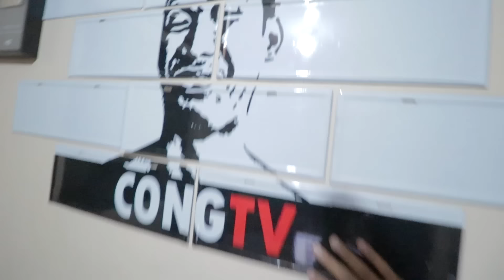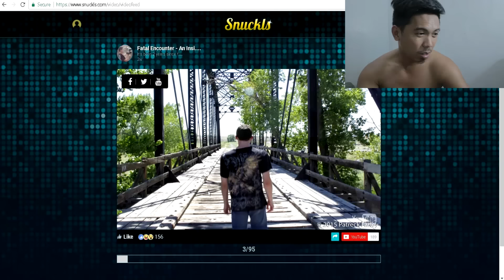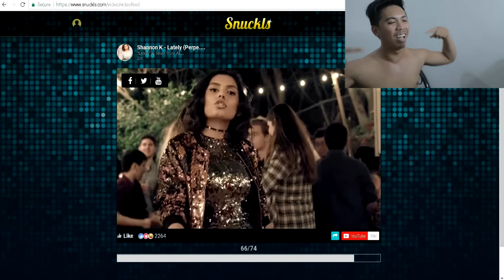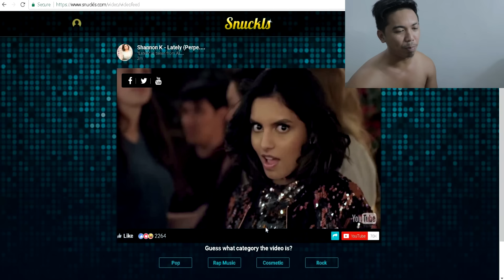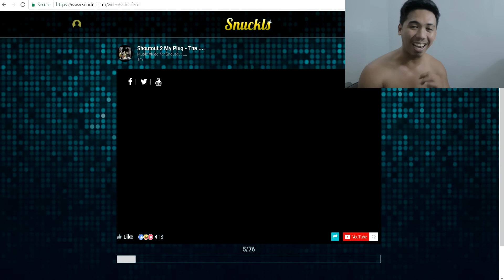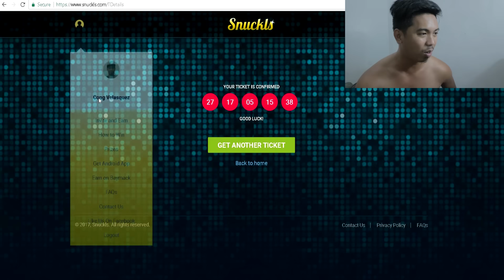GIYANG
Bahay lang mga paa.

Link sa Snuckls!